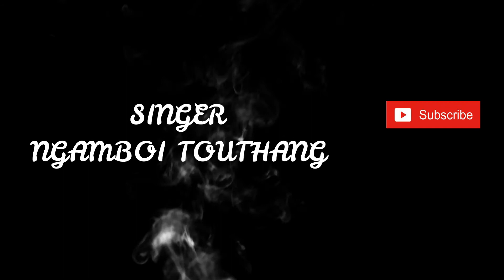KASE LUNGMIT IN//NGAMBOI TOUTHANG